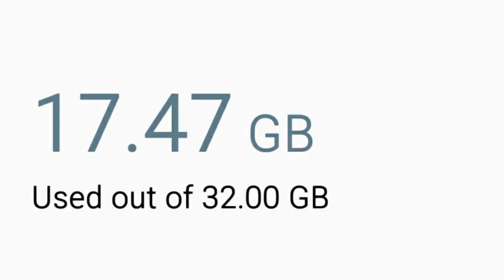What's About Me [Bennett Genshin Au + TBHK/JSHK Au] !Blood warning!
Who says I'm dead?Welp, there is an explanation for the video

Bennett Genshin AU : Bennett's mom was yelled at him before she passed away. She told Bennett if She never wanted a son like Bennett. Bennett was surprised and keep think he is an unlucky boy.

TBHK AU : Yugi Amane has killed his twin's brother, Yugi Tsukasa when they were 13 years old. Amane felt guilty and killed himself. Not long after, tragically becoming a ghost and the only known human to Tsuchigomori (at that time) to change their future.

Apps Used :
Kinemaster
Cute cut

Now, let me farm some primogems for Childe's Banner
and also, good luck to Aoi chan for her exam. I wish u luck,onee san